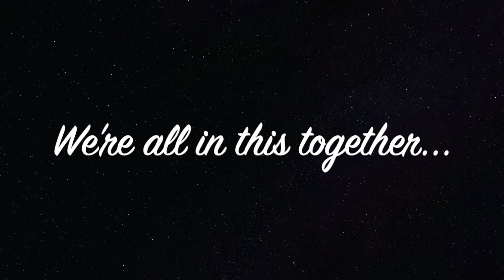BWSC Umina CAPA Faculty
A message for our students.